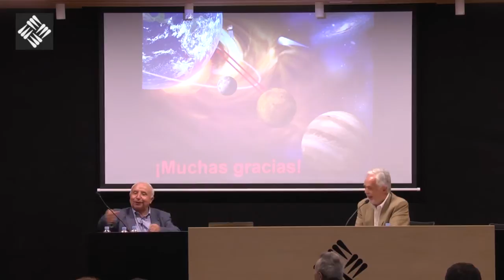De las matemáticas y la física a la continua creación de nuevos escenarios de frontera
Ronda de preguntas